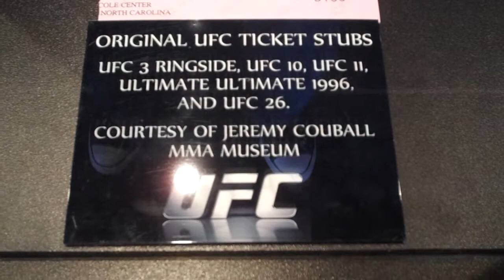MMA MUSEUM ticket stubs Jeremy Couball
UFC ticket stubs